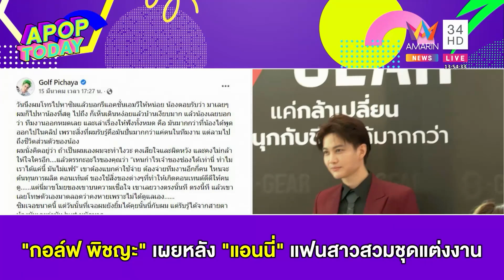“กอล์ฟ พิชญะ” ให้กำลังใจ “คิวเท” หลังเจอดราม่า | Apop Today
“กอล์ฟ พิชญะ” อีกหนึ่งศิลปินนักแสดงมากความสามารถและยังเป็นยูทูเบอร์อีกด้วย กอล์ฟ พิชญะ ที่วันนี้มาร่วมงานเปิดตัวแบรนด์ S-Gear แบรนด์อุปกรณ์ไอที โดย “หนุ่มกอล์ฟ” ก็ได้มีการอัปเดตผลงานต่าง ๆ ไม่ว่าจะเป็นซิงเกิ้ลล่าสุด “We don’t Stop” และเรื่องความรักกับแฟนสาว “แอนนี่” รวมไปถึงเรื่องให้กับใจรุ่นน้องอย่าง “คิวเท” หลังเจอดราม่ากับทีมงาน